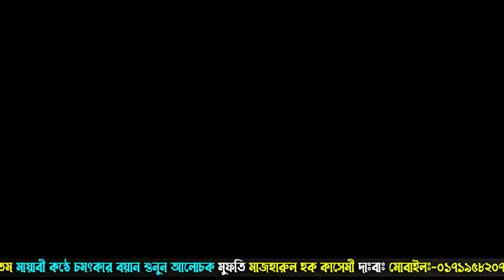যে বয়ান একবার শুনলে হৃদয় থরথর করে কাঁপে মাজহারুল হক কাসেমী দাঃবাঃ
বাংলা ওয়াজ ২০২২,বাংলা নতুন ওয়াজ ২০২৩,bangla new waz,bangla new waz 2022,bangladesh new waz 2022,
islamic discussion bangla,
Fokhre Bangal Islamic Media,bangla waz,New Waz,new waz mahfil,new waz, New waz,Bangla New Waz 2022
ইউটিউব চ্যানেল: Fokhre Bangal Islamic Media ফখরে বাঙ্গাল ইসলামিক মিডিয়া এ তে প্রকাশিত ভিডিওতে যদি শিরক, বেদাত, বানোয়াট কিচ্ছা-কাহিনী, রাষ্ট্র বিরোধী, আইন বিরোধী, কোরআন বিরোধী, রাসূল (সাঃ) এর হাদীস বিরোধী, কোন কথা থাকে তাহলে তা বক্তার একান্ত নিজস্ব মতামত | যার দায়িত্ত"'Fokhre Bangal Islamic Media চ্যানেল নিবে না | আমলের আগে কোরআন এবং বিশুদ্ধ হাদিসের সাথে মিলিয়ে নিন| যদি মিলে মানুন, অন্যথায় ছেড়ে দিন |

Notice: If anyone use this real waz channel video, we will Claimed You and take action as YouTube copyright law.

⚠️ Warning ⚠️

This audio-visual element is copyrighted content of Real Waz Any unauthorized publishing is strongly prohibited.